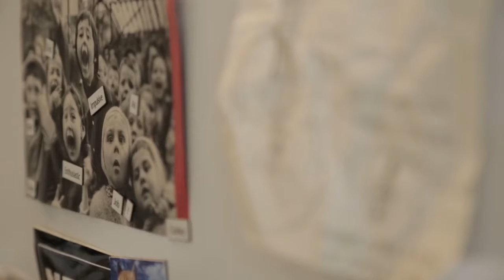DAY IN THE LIFE